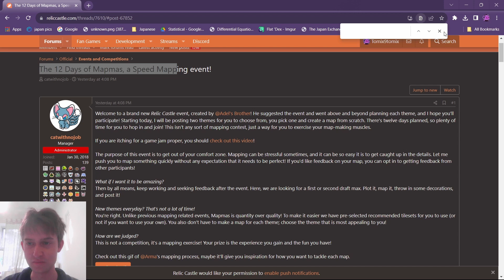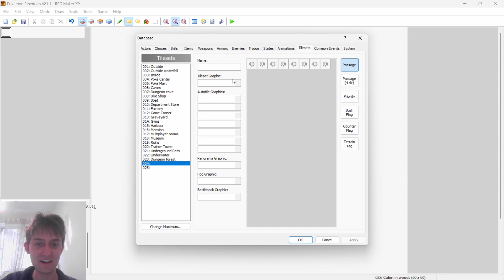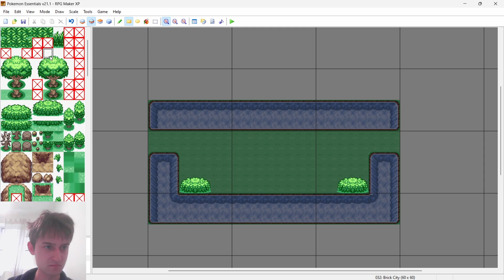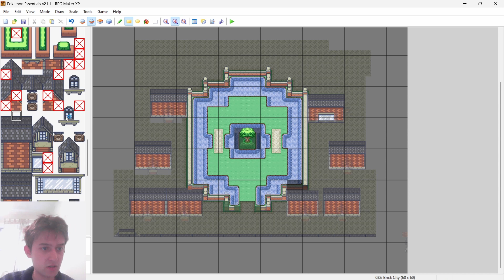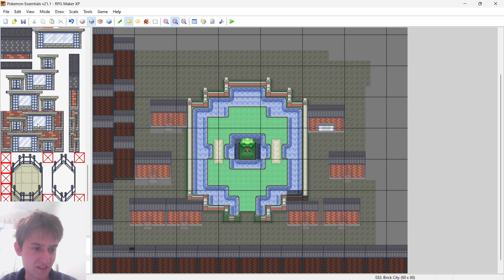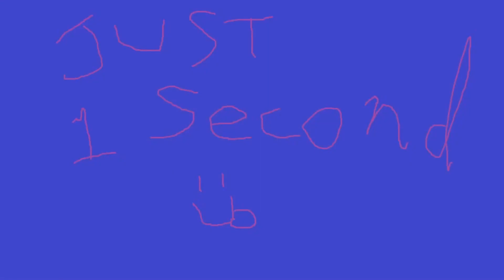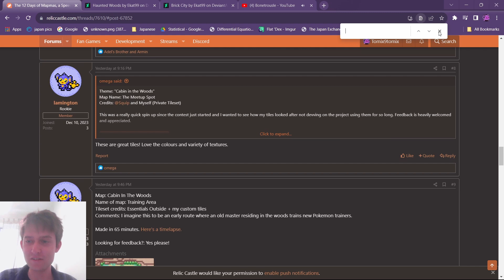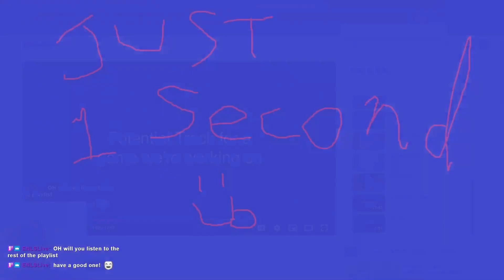Day 1! The 12 Days of Mapmas, a Speed Mapping event! Pokemon Fangame Dev